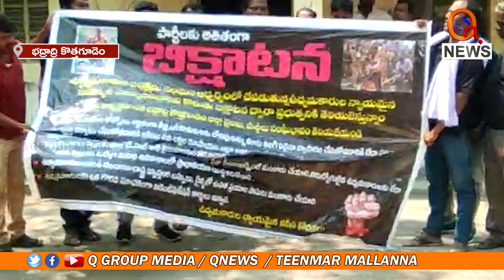తెలంగాణ ఉద్యమకారుల బిక్షాటన || TeenmarMallanna || QNewsHD